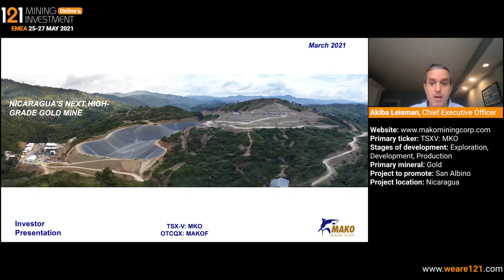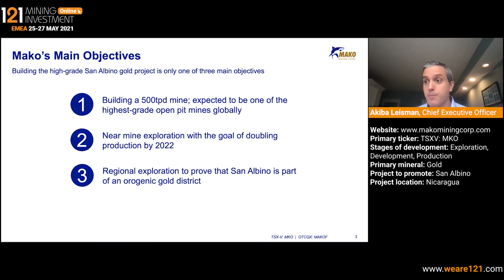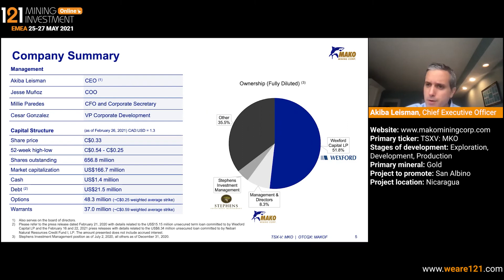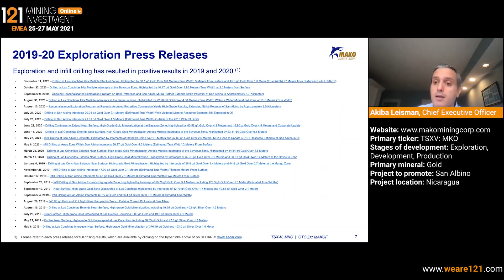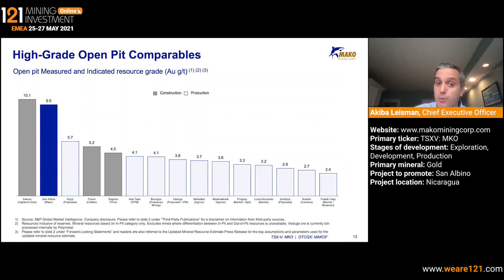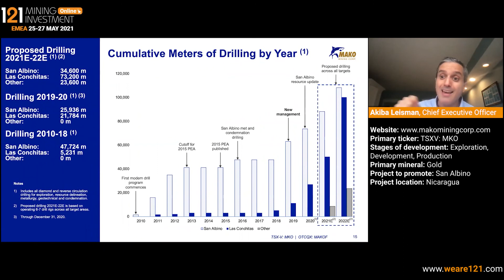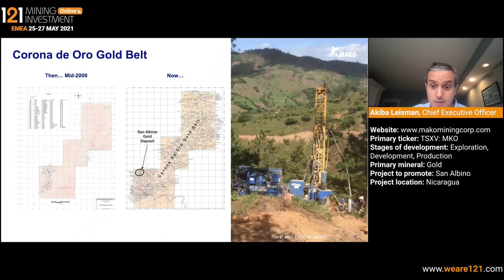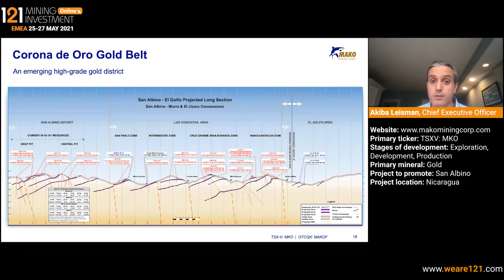Mako Mining - 121 Mining Investment EMEA Online May 2021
Mako Mining Corp. is a publicly listed gold mining, development and exploration firm. The Company is developing its high-grade San Albino gold project in Nueva Segovia, Nicaragua. Mako’s primary objective is to bring San Albino into production quickly and efficiently, while continuing exploration of prospective targets in Nicaragua.

Primary ticker: TSXV: MKO
Stage of development: Exploration, Development, Production
Primary minerals: Gold
Project to promote: San Albino
Project location: Nicaragua